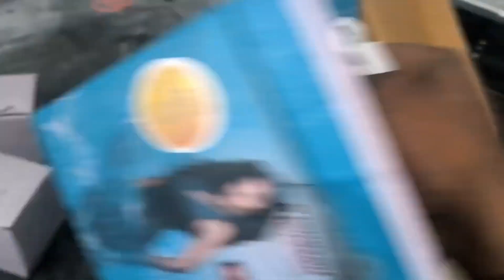Best Sink Mixer for Kitchen || easyfit